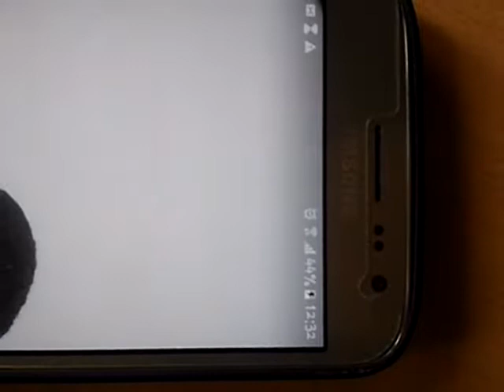Power Bank by Yash & Raghav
Pay attention to the top right corner of the mobile to check the charging sign.

A simple device attached to maintain the voltage appropriate to charge the mobile so that even a battery can charge it.